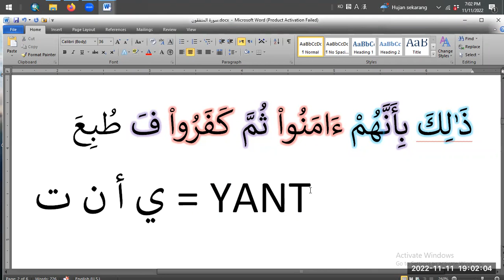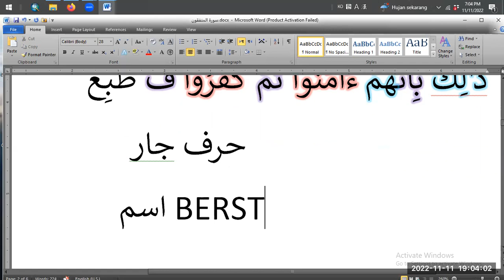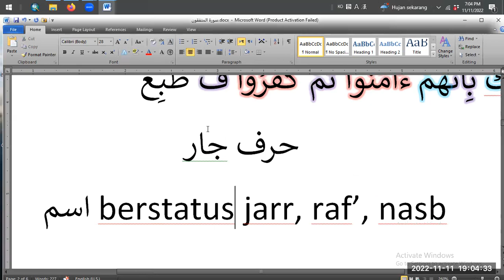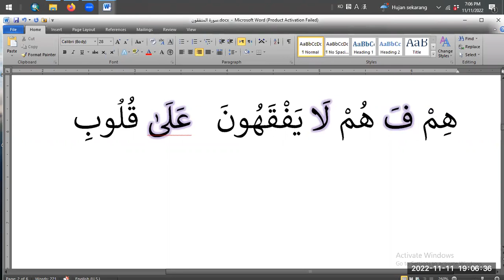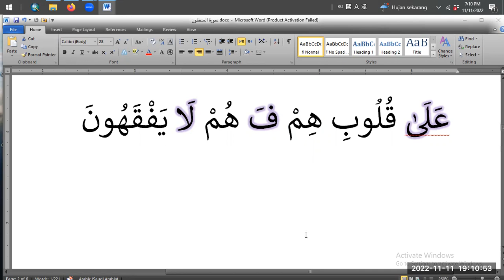Intensive 1 D10f : Latihan mengidentifikasi kata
Sayang sekali beberapa menit terakhir tidak terekam karena cuaca yg mulai memburuk. In syaa Allah kita ulangi di sesi selanjutnya ya...

Bayyinah Dream Intensive 1 Playlist (Bahasa Inggris):